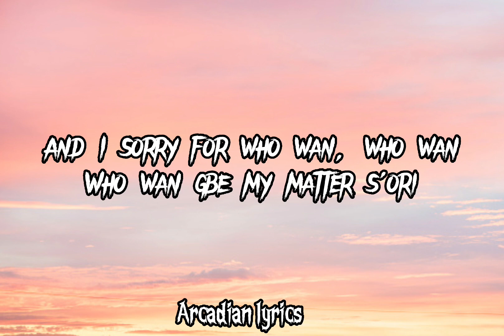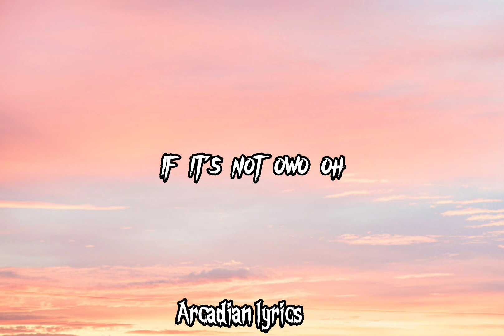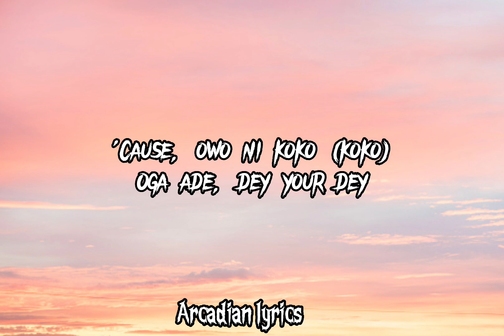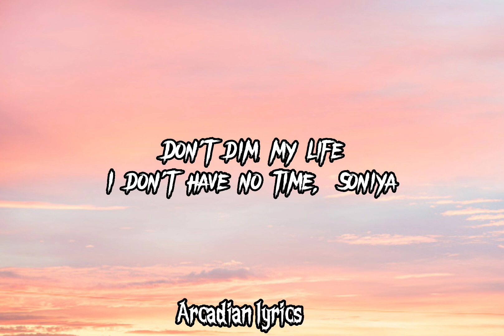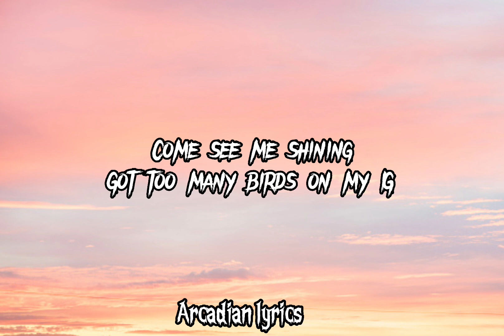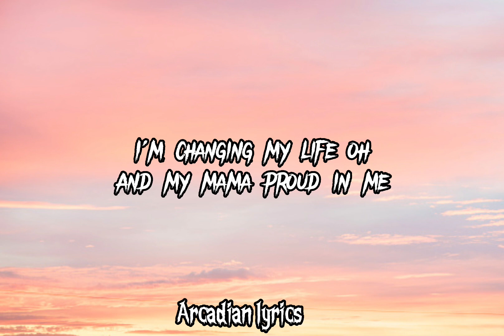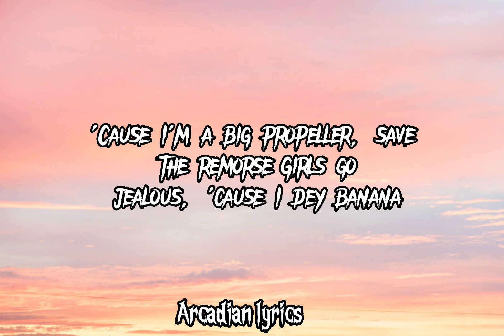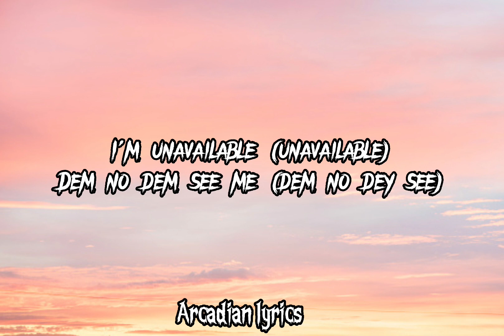Davido - UNAVAILABLE ft Musa Keys (lyrics)